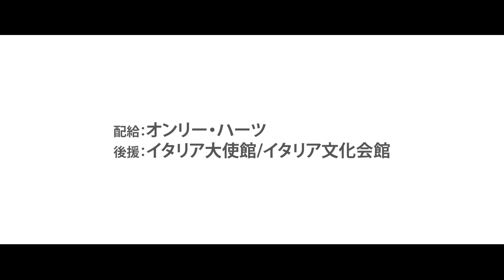49歳モテ男が出会ったのは、車いすのヴァイオリ二スト『幸せのイタリアーノ』予告編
‹作品情報›
作品名：幸せのイタリアーノ

【解説】
ジャンニ（ピエルフランチェスコ・ファヴィーノ）は、ハンサムで独身、スポーツマンで女たらしの49歳。一流のアスリートをフィーチャーする有名シューズブランドのトップでもある。女性を口説くためなら何でもする彼は、新しいターゲットを誘惑するために車いすに乗って憐れみを請う。というのも彼が障がい者に対して抱く唯一の感情が憐れみだからだ。そんなジャンニが、ヴァイオリニストで車いすテニスにも情熱を注ぐキアラ（ミリアム・レオーネ）と出会い、人生で経験したことのない感情に激しく揺さぶられてしまう…。

社会問題を愛情をこめてユーモアたっぷりに描くヒット・メーカー、リッカルド・ミラー二監督の長編映画11作目となる本作は、2019年に日本でも公開されたフランク・デュボスク監督『パリ、嘘つきな恋』（18）の舞台をイタリアに移し替えたリメイク作品。

2024年7月26日（金）よりシネスイッチ銀座ほかにて全国にて順次公開

配給元：オンリー・ハーツ